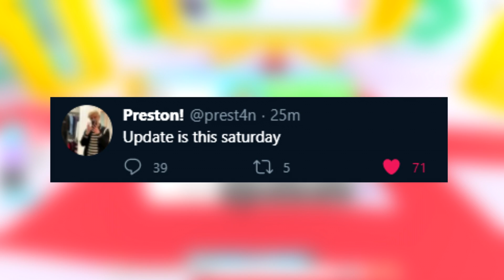NEW LEAKS & Update CONFIRMED! My Restaurant Roblox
After all this waited time the Release Date for the Update has been CONFIRMED and on top of that we have a look at some NEW LEAKS!

Thank you so much if you're even reading this as you're already here showing support!